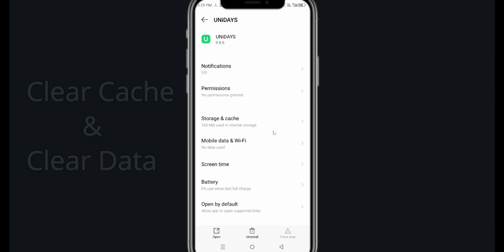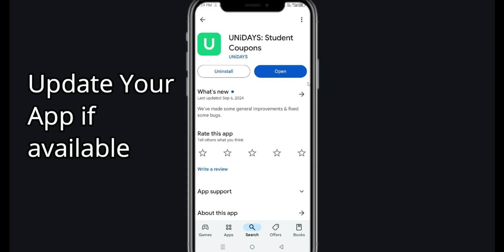Fix UNiDAYS Keeps Stopping | UNiDAYS Crash Issue | PSA 24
In this video you will learn How To Fix UNiDAYS Keeps Stopping | UNiDAYS Crash Issue in Android & iOS  . If you are facing same problem in your android mobile phone then it will help you to get rid of this issue.
So, let's Fix UNiDAYS Crash Issue.

UNiDAYS Go Hack - *NEW* UNiDAYS Go FREE Dice Unlimited Dice Rolls